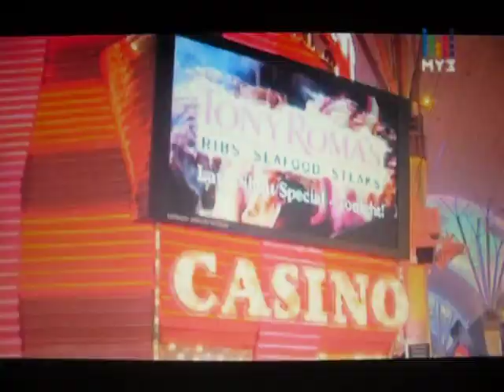Vlad Topalov & Slava in Las Vegas